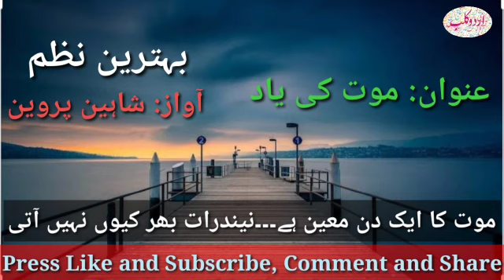Urdu Club, Beautiful Nazm